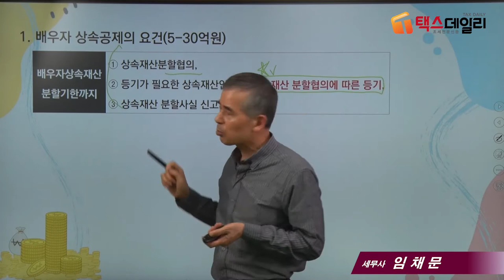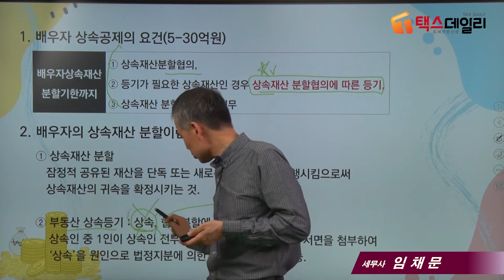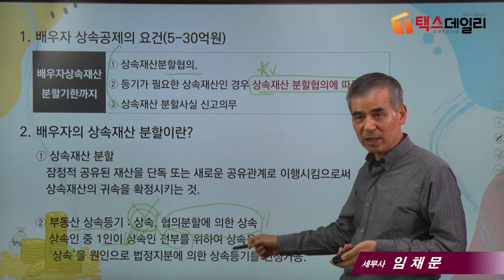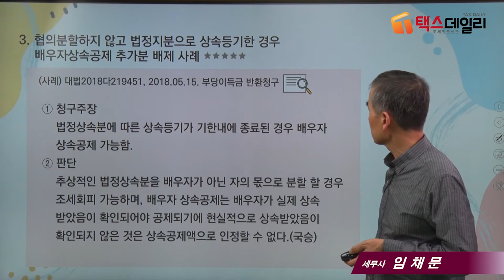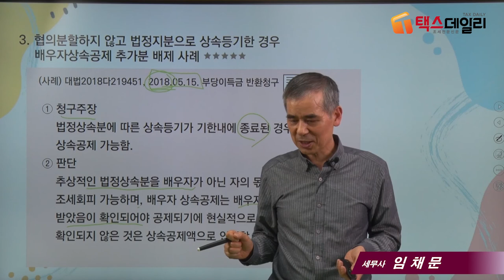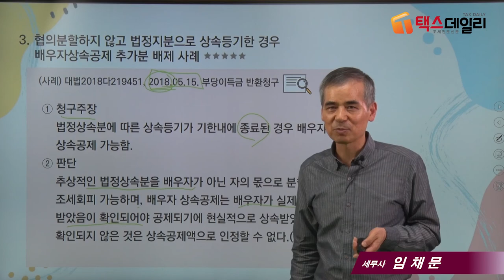[상속세 절세포인트]18_배우자 상속공제의 함정? 주의_임채문 세무사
세무, 회계 실무자와 사업자, 납세자를위한 2,000개의 실무팁 영상을 탑재했습니다. 세무실무팁, 절세노하우, 세무상식에 대한 정보를 제공합니다.(더보기 눌러주세요)